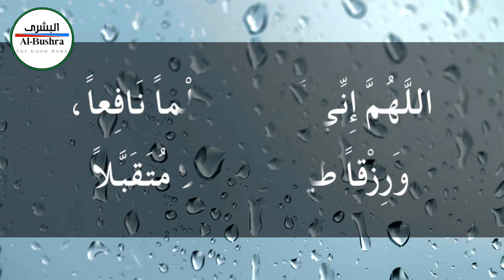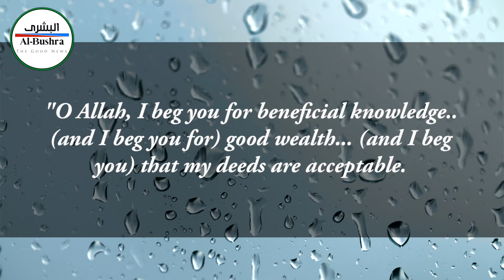Du'a: #6 The Good, Beneficial and Accepted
This is the du’a the Prophet ṣallā Allāhu ‘alayhi wa sallam would repeat every other morning. You don’t want to miss out. If you’ve already been practicing it, you don’t want to leave your loved ones uninformed. Let’s share the goodness.